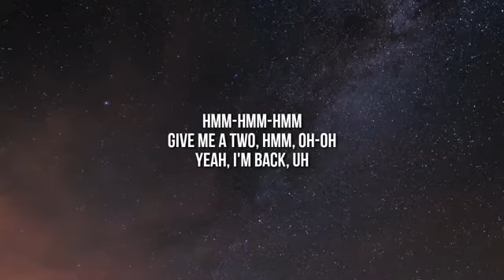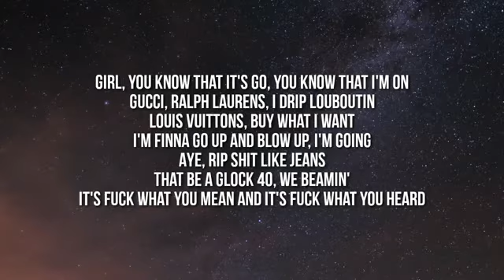Bankrol Hayden - Costa Rica (Lyrics)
© if any producer label has an issue with this song or picture, please get in contact with us and we will delete it immediately.

Costa Rica lyrics: ⬇️

[Intro]
Give me a two, give me a go, uh
Yeah, I'm back, uh

[Chorus]
Ayy, like Costa Rica, swipe a Visa
Seventeen, but I'm gon' be a millionaire
Drift the Bimmer, bloody sneakers
Pack a 'Wood and my sweat 'fit Billionaire
Costa Rica, swipe a Visa

[Verse 1]
Now I'm living on my heaven shit
Louboutins, on my devil shit
Told her kick rock and she kickin' up pebbles, bitch
Slide with a truck 'cause I stay on my Travis shit
My bitch, she bad with big booty and freckles, bitch
We in the foreign, hit the gas when the pedal shift (Skrrt)
Baby my sign, man, for her, I go steppin' shit
There ain't no time, 'cause for you, this forever shit (Ooh, ooh)
Chopper go (Boom, brr, brr)
Fuckin' on me in the studio
Fallin' for me got you moody, though

[Verse 2]
Girl, you know that it's go, you know what I'm on
Gucci, Ralph Laurens, I drip Louboutin
Louis Vuittons, buy what I want
I'm finna go up and blow up, I'm going
Ayy, rip shit like jeans
David got 40, we beamin'
It's fuck what you mean and it's fuck what you heard
I feel like Kobe, I'm splashin' with purp'
Bro, you a bitch, when I see you, it's on
They know what's poppin', they know what I'm on
They know what's poppin', I grind for my songs
And I ride for my dawgs and they know what I'm on, yeah